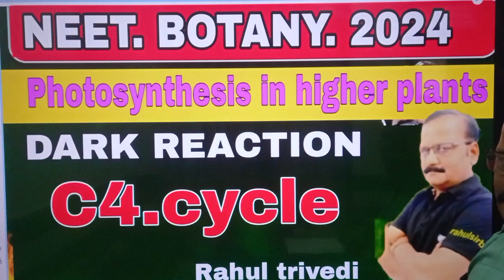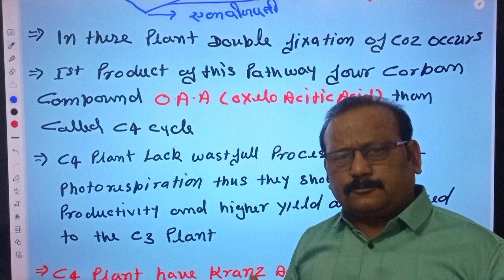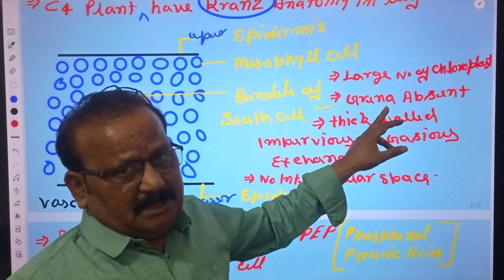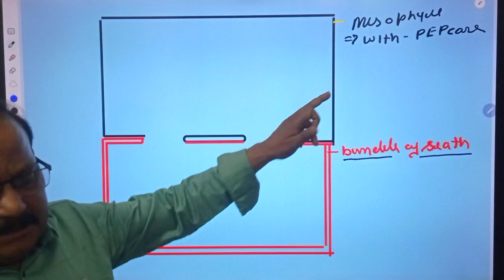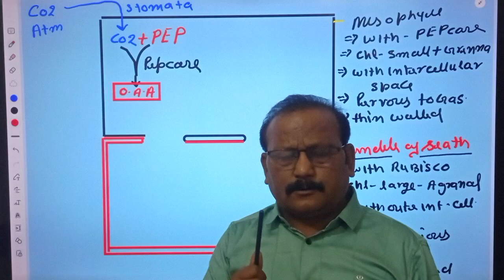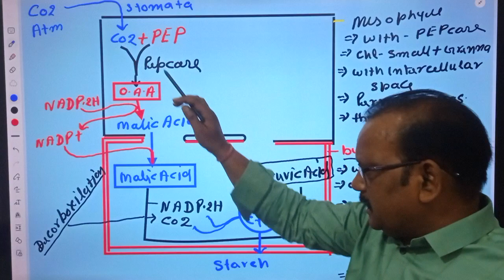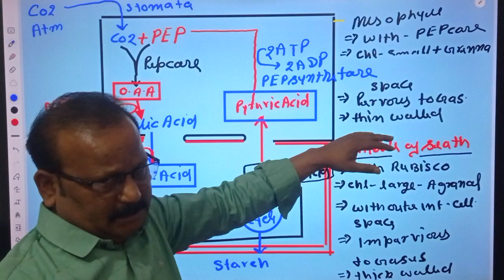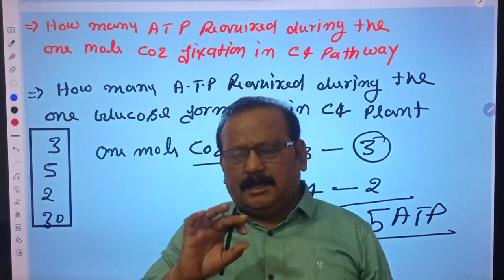C4 cycle |Dark reactions| photosynthesis in higher plants class 11th| by Rahul trivedi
C4 cycle
Dark reactions
photosynthesisinhigherplantsclass11thby Rahultrivedi#ncertlinetolinemcqinphotosynthesis#darkreaction

About this vedio -Rahul trivedi Sir Will take  Photosynthesis in Higher Plants For NEET 2024. the session will include all the mcqs from NCERT Line along with exemplar.